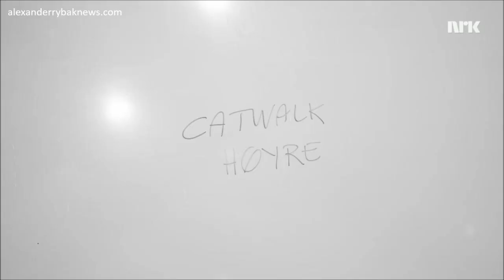Alexander Rybak in "The Party before the Party", MGP Final 2018 - 10.03.18 w/subs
Alexander Rybak in "The Party before the Party" - MGP Final 2018.
Some clips from rehearsals and an interview by Jon Marius Hyttebakk in Oslo Spektrum one hour before the show.
NRK 10.03.18
English Translation TessaLa, revision by Anni Jowett. Russian by Anastasia Silakova, Vietnamese by Phạm Ngọc Phúc